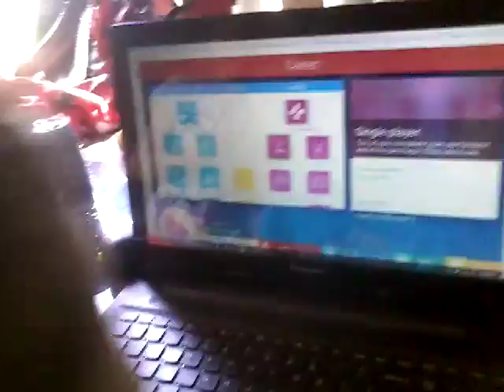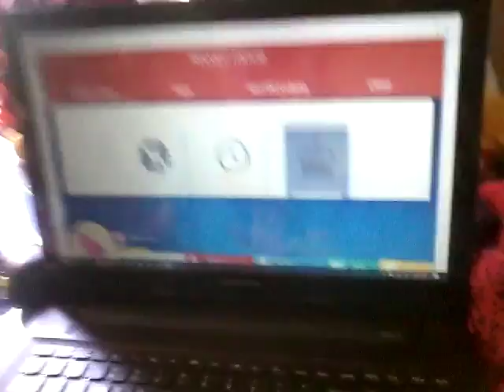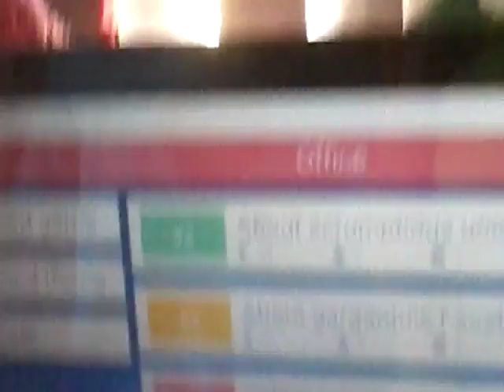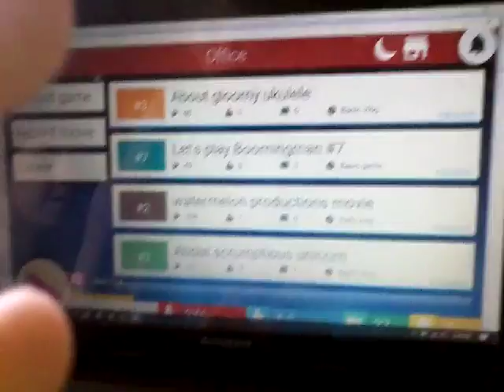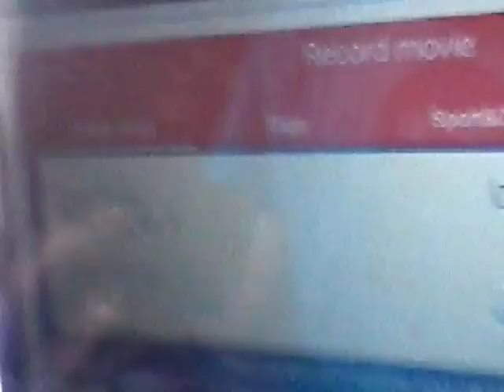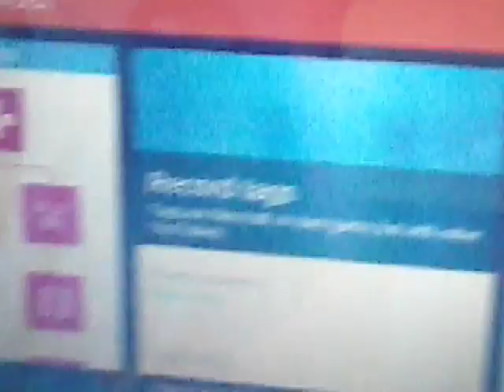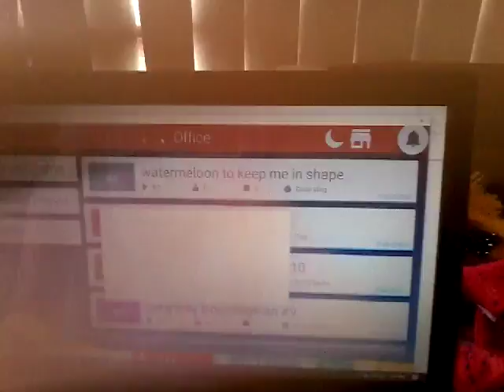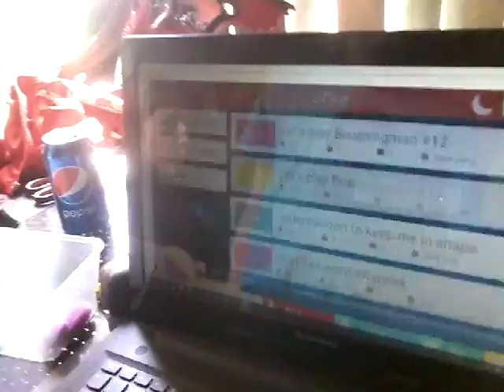Tuber tycoon episode 2 || watermelon productions